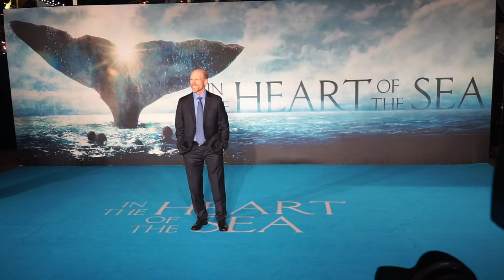Celebrities Arrive At The Premiere Of In The Heart Of The Sea In London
Celebrities arrive at the premiere of 'In the Heart of the Sea', held at the Empire, Leicester Square in London, UK.

Celebrities featured: Joseph Mawle, Edward Ashley, Tom Holland, Benjamin Walker, Chris Hemsworth, Ron Howard, Charlotte Riley, Kaya Scodelario, James Sives, Cillian Murphy, Edith Bowman, Louisa Johnson, Reggie and Bollie, Lauren Murray and Che Chesterman